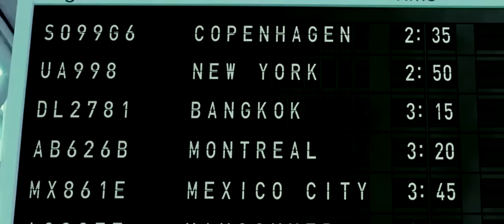The Hangover Part 2 - Airport 'Stronger' scene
All rights are owned by Warner Bros